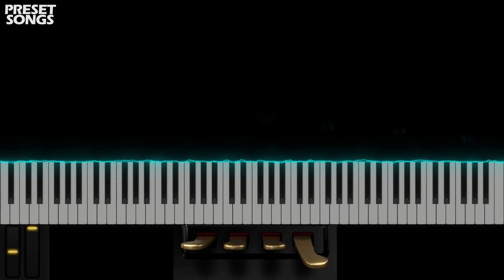Bowed Kalimbadrum 1 | OMNISPHERE 2